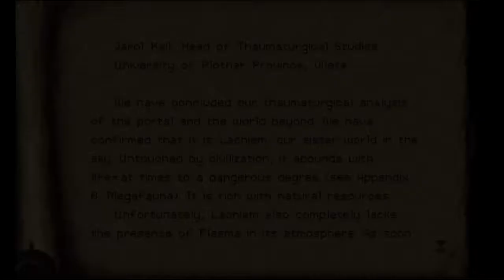Let's Play Timespinner blind Part 4 - Into the caves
Now that we're settled in, we take some time to explore our surroundings and get our bearings.